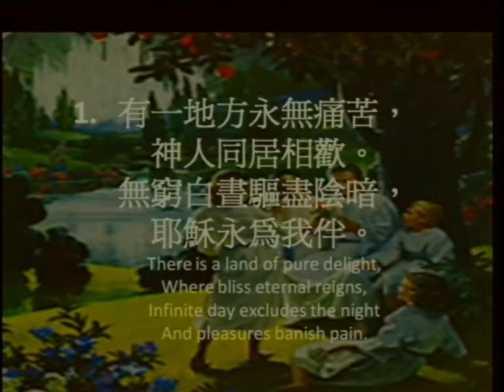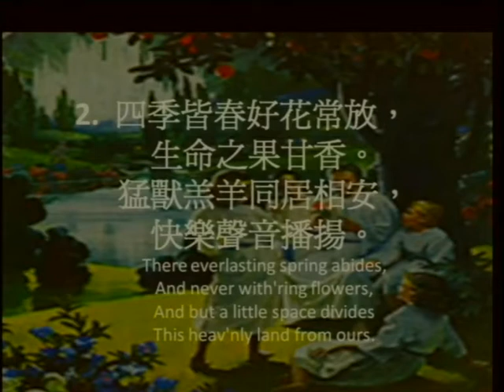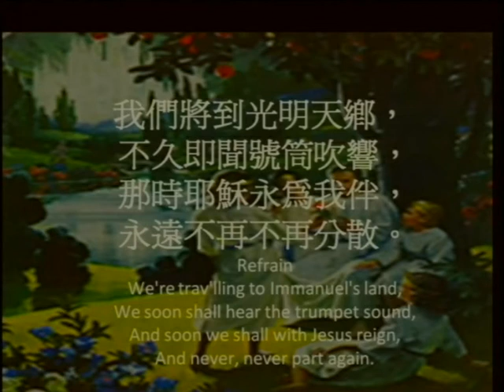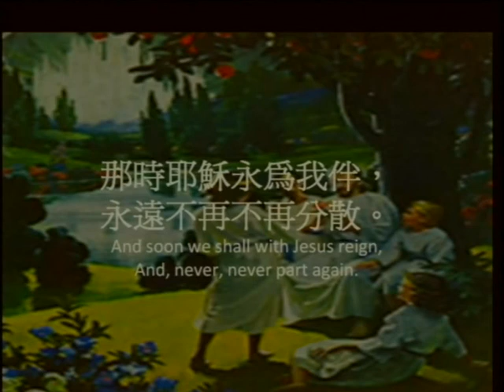482永不再分散There is a land of pure delight